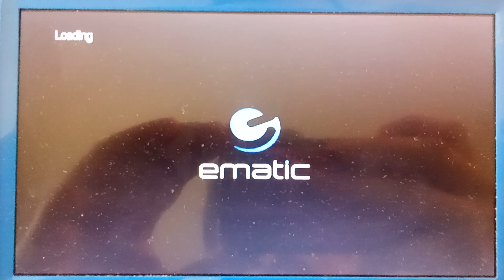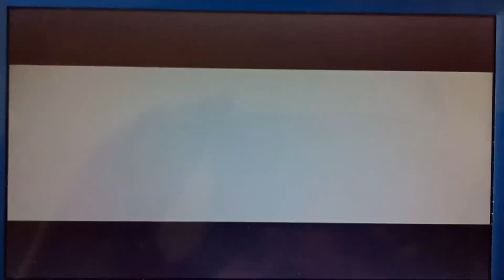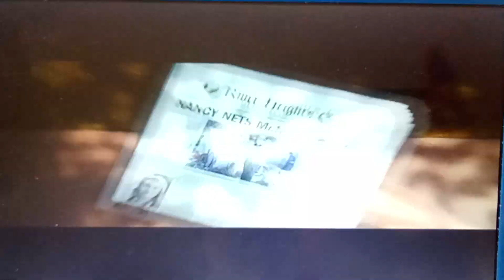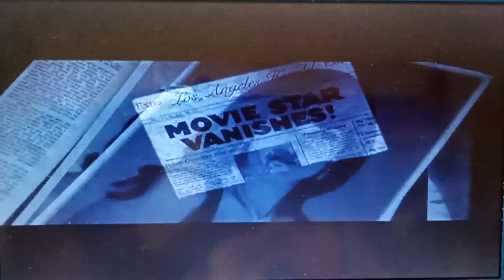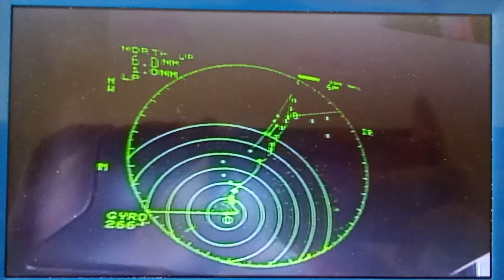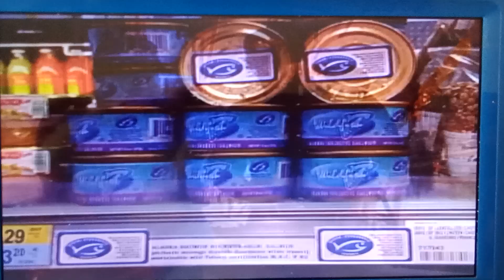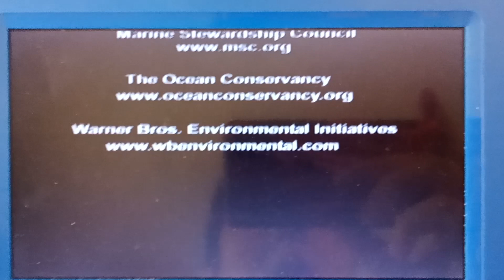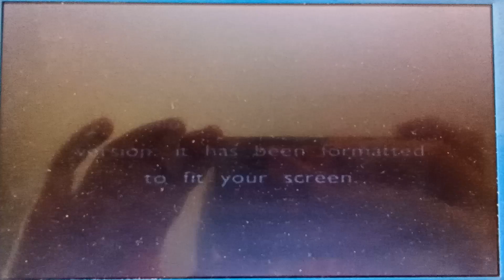Opening to Happy Feet (2006) 2007 DVD (Full-screen Edition) [Brand New]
Original theater release date: November 17th, 2006
Home video release date: March 27th, 2007

1. FBI Anti-Piracy Warning Screen
2. Warner Home Video Logo (1997, Dual Synthesized Strings)
3. Harry Potter and the Other of the Phoenix Trailer
4. Fred Claus Trailer
5. IMAX Deep Sea 3D Trailer
6. The Nativity Story Trailer
7. Nancy Drew Trailer
8. Seafood Watch PSA
9. DVD Menu
10. Rated PG MPAA Screen
11. Aspect Ratio Screen
12. Warner Bros. Pictures Logo
13. Village Roadshow Pictures Logo

Note: This is the new Full-screen DVD of Happy Feet, the one I bought with my Christmas money that works well, not the old one that is scratched and broken, that's the one that I had for Christmas which was a mistake.